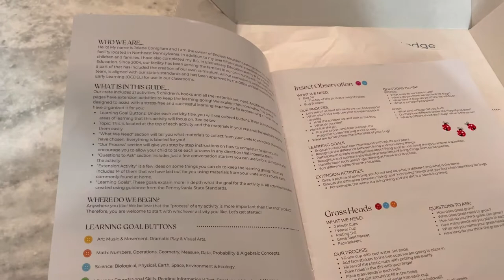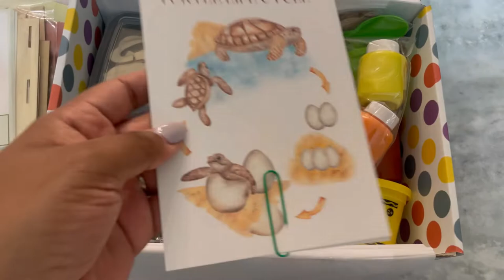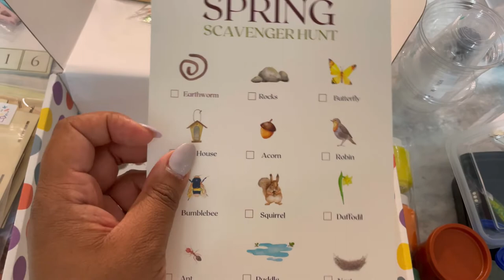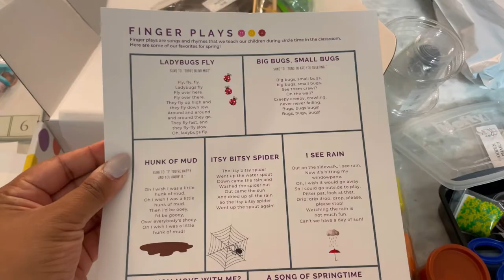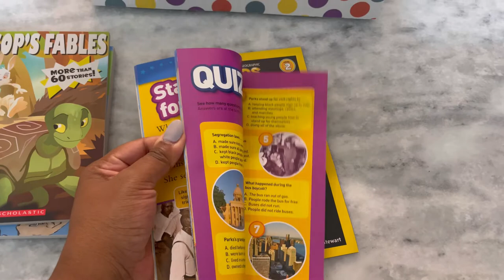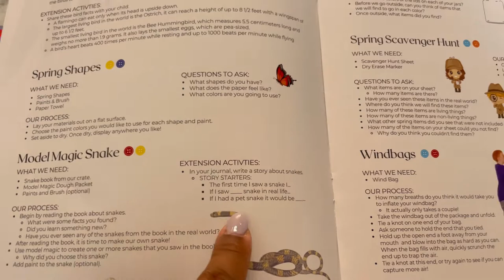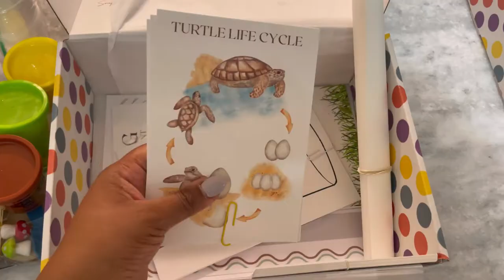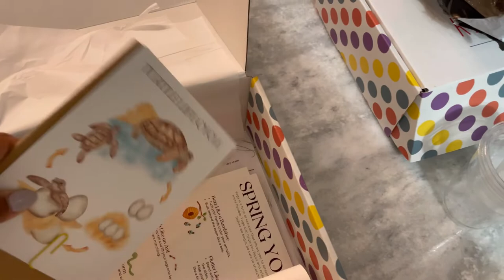✨KNOWLEDGE CRATE UNBOXING | Spring 2022 Preschool & School Age w/ADD-ON KIT! 🌱 | FIRST IMPRESSIONS!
Hey Lady! Thanks for hanging out with us today!

📖 CHAPTERS
0:00 Intro
1:33 What is a Knowledge Crate?
4:43 Which crates did I buy?
5:20 Preschool Crate Unboxing!
12:15 Preschool Add-On Kit Unboxing!
12:56 School Age Crate Unboxing!
20:41 My kids' first impressions!
21:29 Outro

✨ Amazon Store Front

Home of: babywearingisnotatrend babywearingfortheculture teamfed breastfeedingfortheculture and more!

🤱🏽 Need a babywearing consultation?

🎥 What I Used To Create This Video:
InShot iOS app